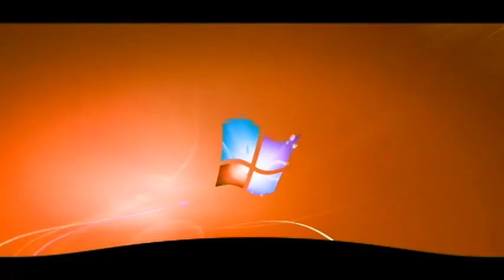Windows 7 Logon Csupo in Jovian